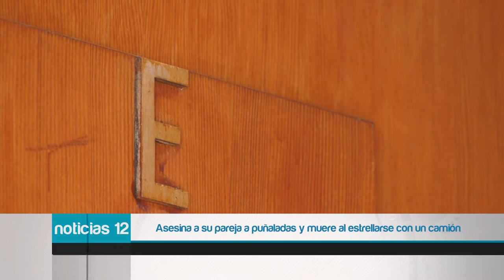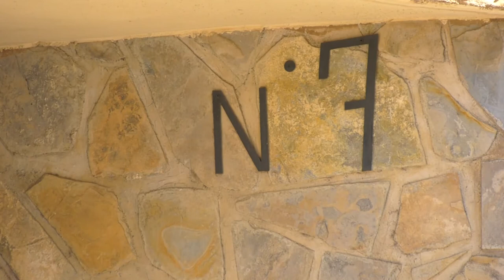SUCESOS: Asesina a su pareja a puñaladas en Benidorm y muere al estrellarse con un camión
La Policía nacional investiga el asesinato machista de una mujer de 68 años en Benidorm (Alicante), cuyo cadáver fue hallado por los agentes que acudieron a la vivienda para notificar la muerte de su pareja, de 73 años, en accidente de tráfico.

Después de que sobre las diez de la noche, un coche conducido por un hombre invadiera el carril contrario y colisionara frontalmente con un camión grúa a la altura del kilómetro 140 de la carretera N-332, en el vecino término municipal de Villajoyosa.